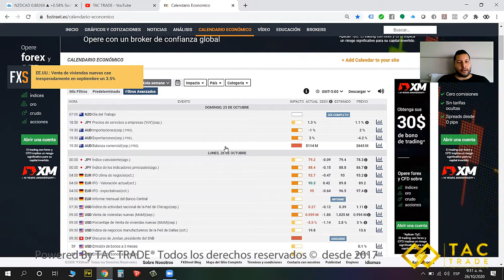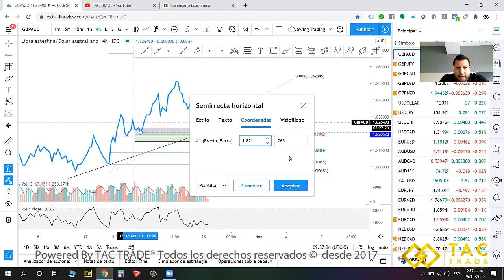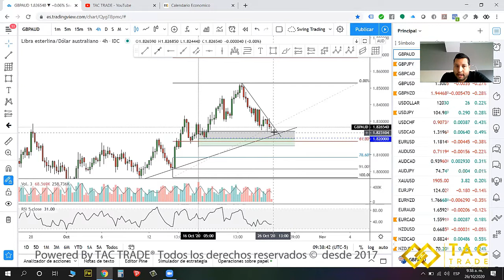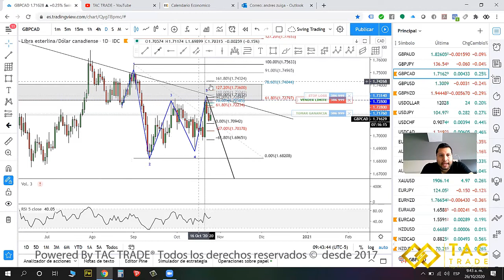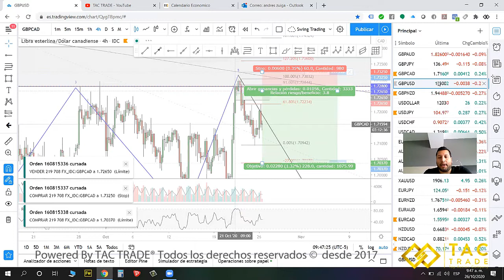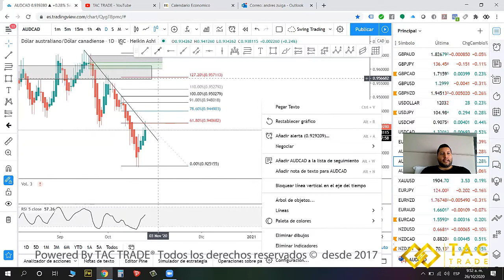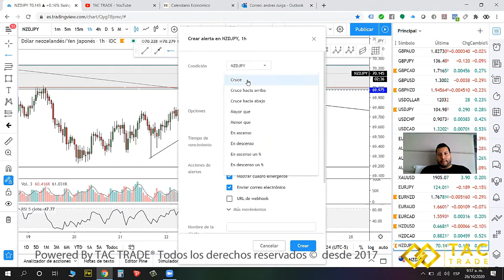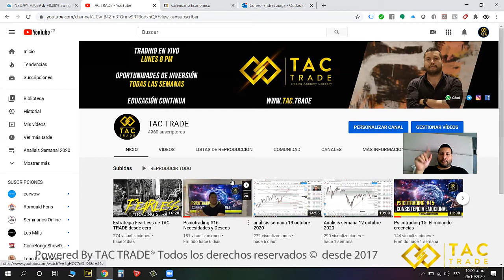Análisis semana 26 Octubre 2020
Oportunidades de inversión todas las semanas